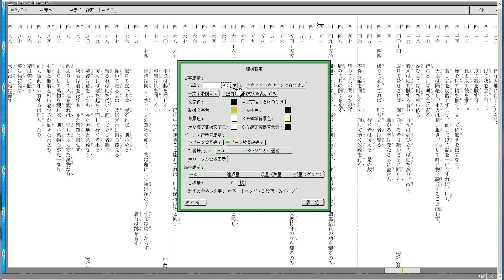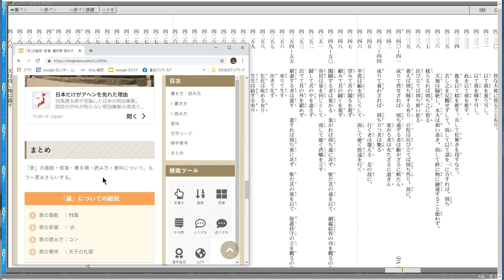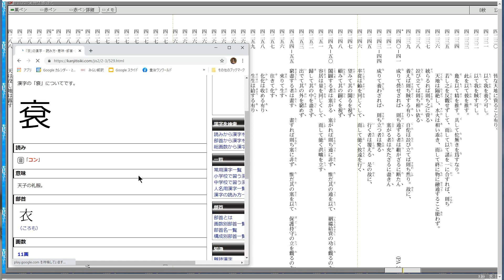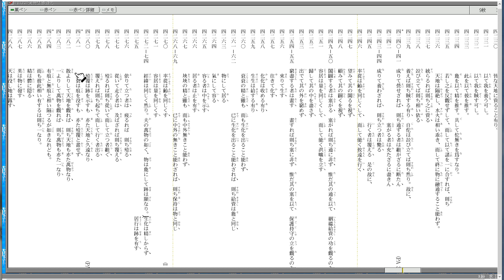原文の再チェックと若干の解説（天冊/立部/造化） 087